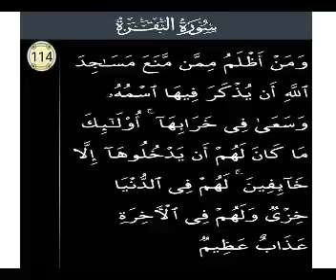P114 Serial.Surah Al Baqarah Ayat 114.